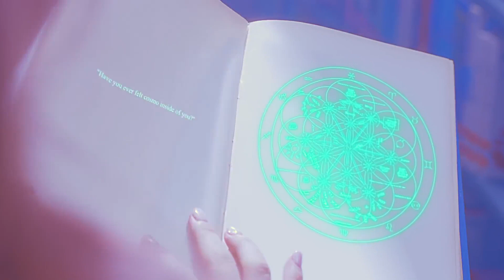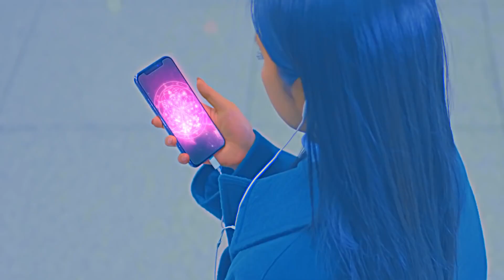[HQ 432 hz] WJSN (우주소녀) _ Dreams Come True (꿈꾸는 마음으로)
This is one of the hits that few will forget .
Also _ :
A 432 hz school bell
is
satisfying af !

Tuning method : 432 hz conv.